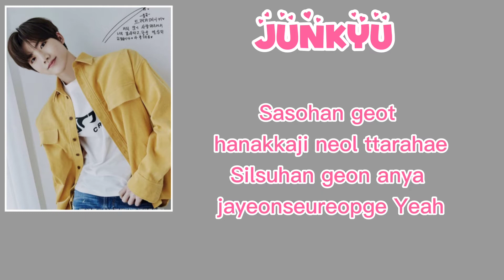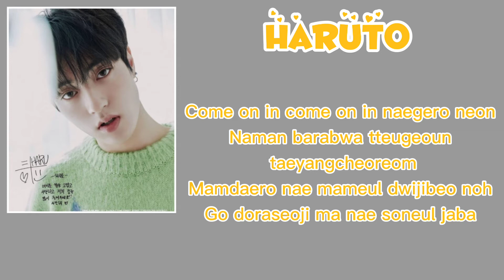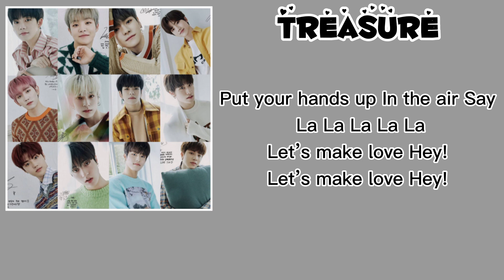[KARAOKE] TREASURE(트레저)-I Love You (Easy Lyrics Colour Coded)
Artis: TREASURE 트레저
Album: The First Step: Chapter Two